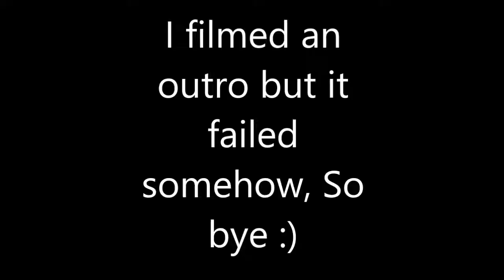Last Day Of Summer :(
Hi
NOOOOOO ITS THE LAST DAY OF MY SUMMER WHYD IT HAVE TO END SO FAST :(